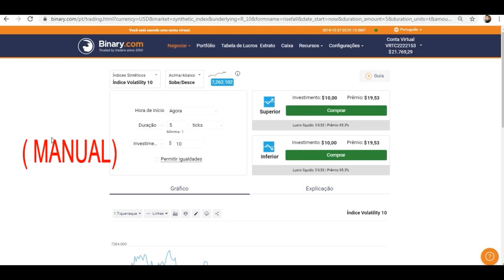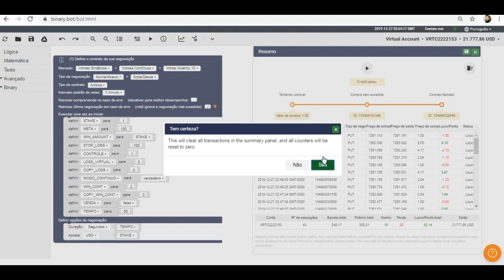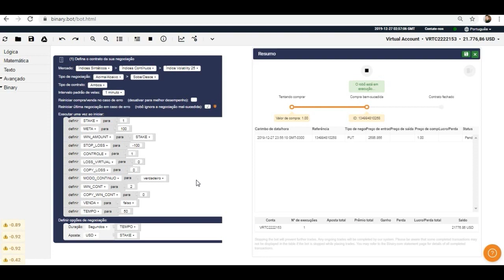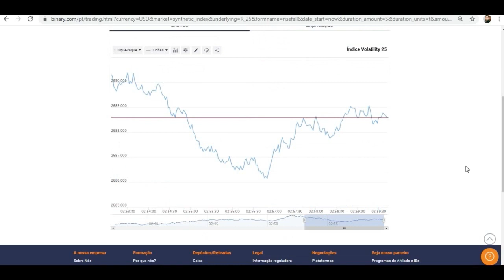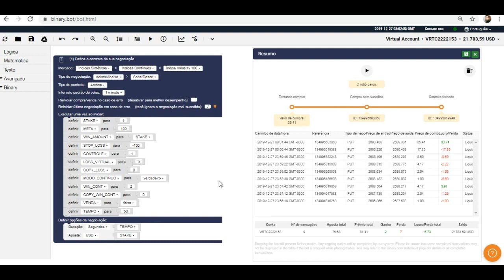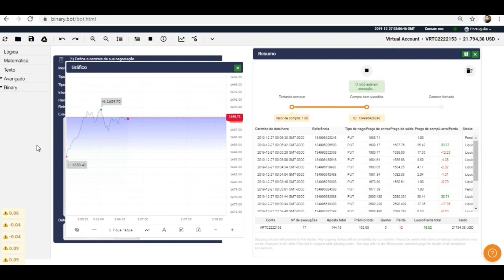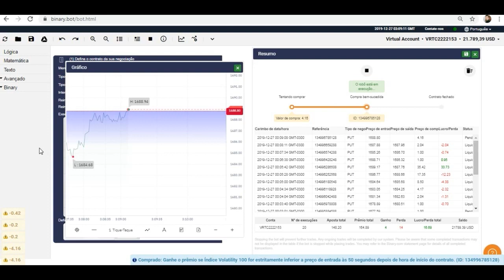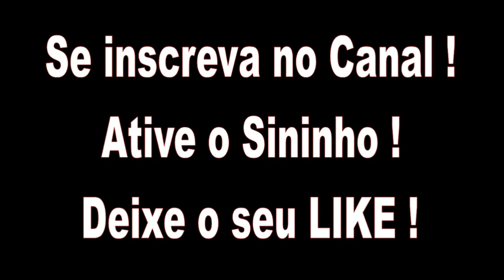Binary.com BOT STORM TROOPER Vendas de Contratos Automático Free Bot Download binary option deriv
A principal plataforma para a negociação de opções binárias nos mercados financeiros do mundo:

Sobre a BINARY:
Fundada em 1999, a Binary.com é um dos mais antigos e mais respeitados nomes na negociação de opções binárias.
Usando nosso site, os clientes podem negociar moedas, Índices de ações, Commodities e Índices sintéticos 24/7. Temos os preços mais flexíveis e o conjunto mais abrangente de produtos disponíveis.
A Binary.com tem ganhado uma reputação invejável devido ao nosso compromisso com elevados padrões éticos e à qualidade da experiência de negociação que nós fornecemos.
Quando você negocia com a Binary.com, pode ter a certeza de que os seus depósitos são mantidos em contas fiduciárias separadas e que não são usados para quaisquer outros fins.
Acreditamos que devemos sempre fazer o que é certo. Isso inclui servir os nossos clientes com honestidade e transparência, liquidando todos os contratos ao pé da letra e comunicando tudo numa linguagem simples que todos entendem.
Valorizamos membros de equipe positivos que sabem trabalhar em conjunto para superar desafios e atingir objetivos comuns.
Adoramos trabalhar com pessoas inteligentes e talentosas que estão ansiosas para arregaçar as mangas e produzir resultados.
Colocamos sempre os nossos clientes em primeiro lugar e nos dedicamos a criar produtos e serviços que lhes proporcionam a melhor experiência de negociação possível.

TAGS - Desconsiderar
day Trade,forex,mt5,free bot,zeek,neteller,mr jonny investimentos e estrategias,
suporte resistencia,corretora,xrp,conta real,melhor corretora,free robot
arbinance,melhor estratégia,Free Bot,The Best Robot free Binary option
como criar seu proprio robo na binary.com,DERIV.COM,deriv
forex como ganhar nas opções binarias,iq option,robo auto trader,ic markets,zeek,ZEEK,neteller,como sacar,
binary options,binary.com strategy,binary bot,bot binary.com,download bor binary free,
binry.com,soros binary.com,robô binary.com,binary.com tutorials,mr jonny investimentos e estrategias,
download bot binary.com,conhecendo a binary.com,investimento
como usar binary.com,ganhar na binary.com,binary.com not touch,binary.com tutorials
como ganhar dinheiro na internet,ganhar dinheiro na internet,como ganhar dinheiro,ganhar dinheiro,
ganhar dinheiro online,dinheiro na internet,sites para ganhar dinheiro,formas de ganhar dinheiro na internet,
como ganhar dinheiro online,como ganhar dinheiro no paypal,sites para ganhar dinheiro na internet,
como ganhar dinheiro no youtube,sites para ganhar dinheiro pela internet,como ganhar dinheiro rapido
binary.com,binary.com strategy,binary.com é confiavel,binary,estratégia,binary.com estrategias,binary options,
opções binárias,binary.com tutorials,binary.com trading,binary.com soros,binary.com ,mr jonny investimentos e estrategias,